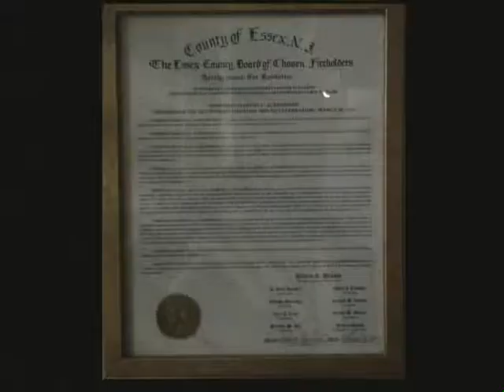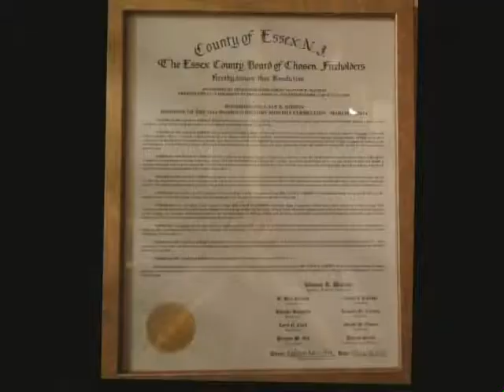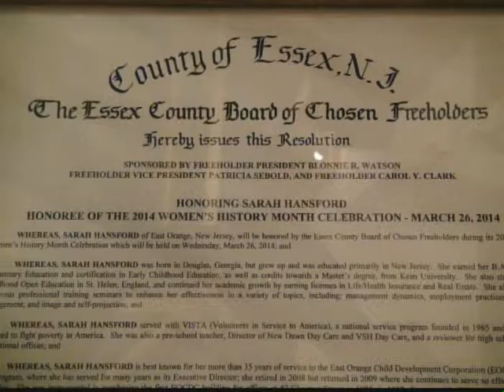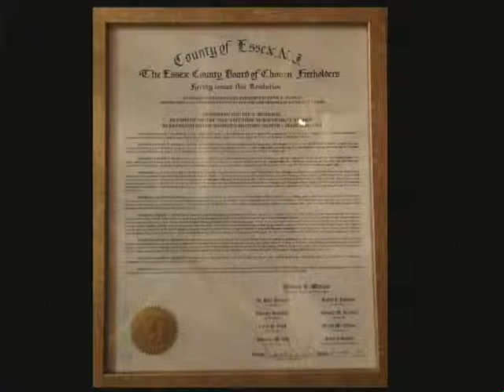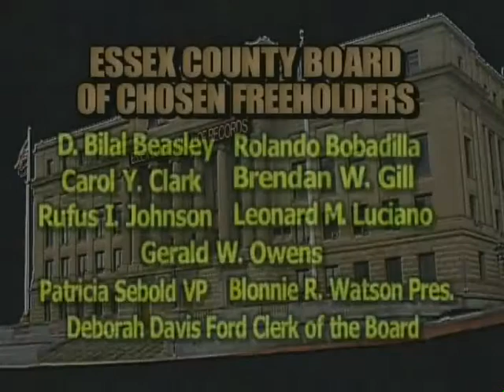Essex Freeholders Women's History March 26, 2014